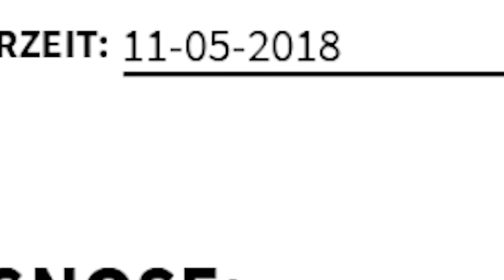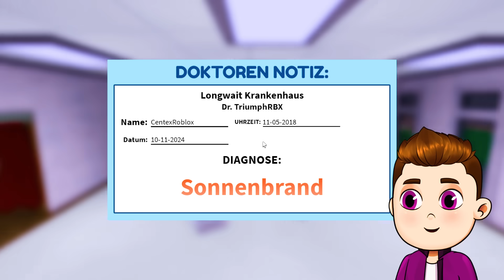VERBRINGE 100 TAGE IN DER KRANKENHAUS SCHLANGE IN ROBLOX!